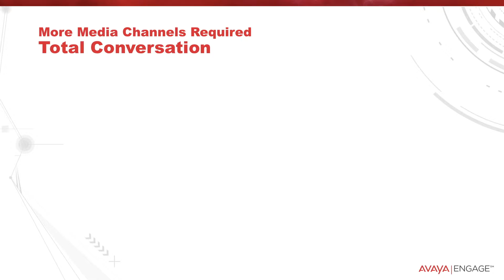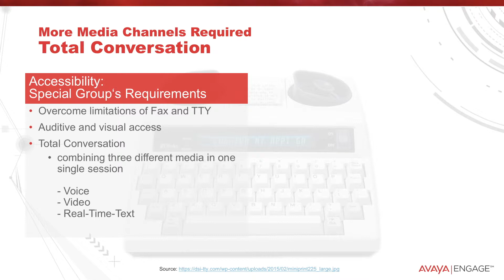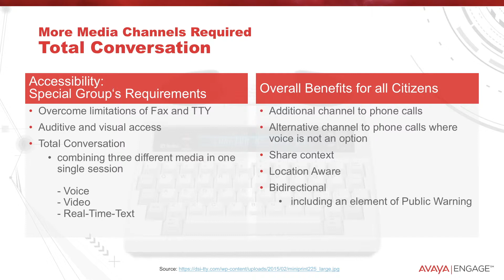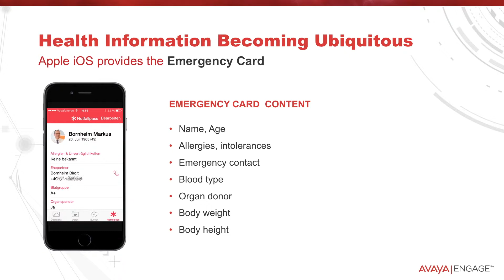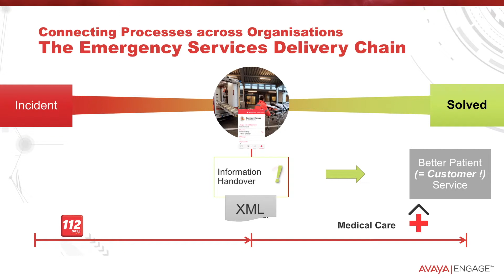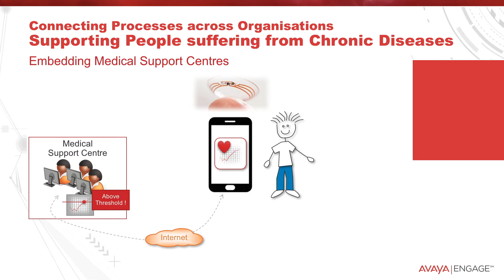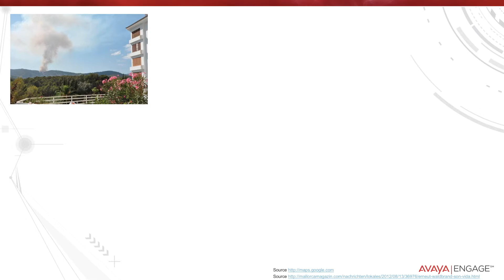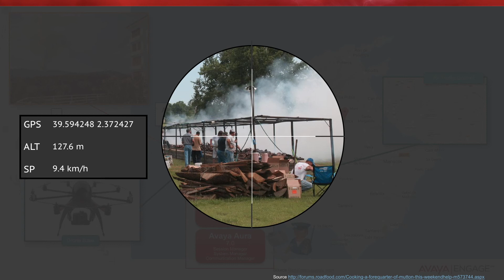Avaya Engage Dubai 2016: Public Safety Breakout Session - Part 4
Digital Transformation in Public Safety and Emergency Services is a journey, taking into account the various challenges that Emergency Response Organisations face especially with modernizing the way they can communicate with citizens in need and distress.

During Avaya Engage 2016 in Dubai Markus Bornheim held a breakout session which touched on the various aspects and stages of this journey.

Part 4 reviews some scenarios Emergency Communication where the connection of processes across organisations can help to become more efficient and effective in delivering adequate emergency response.